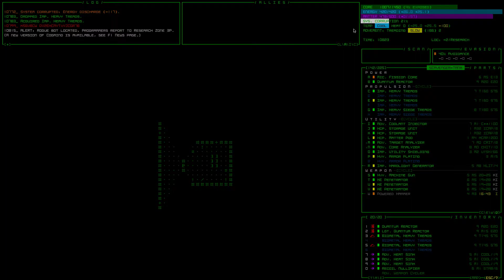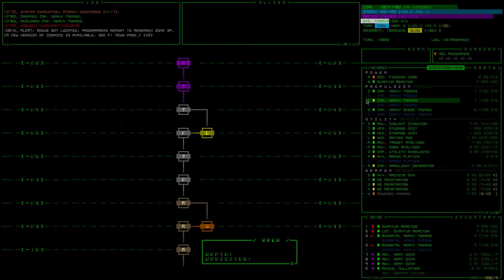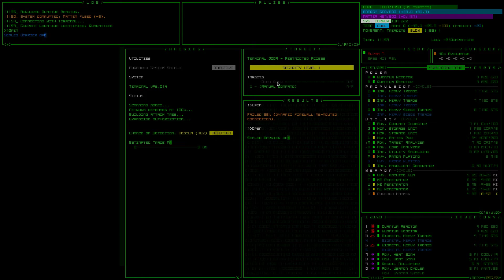Cogmind Beta 9 - 01:09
Cogmind Beta 9 - Episode 04